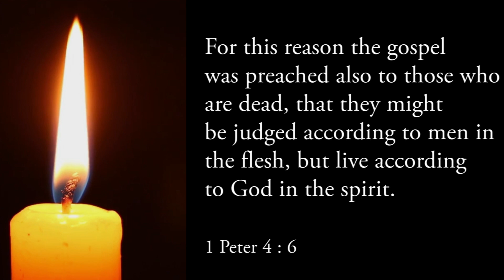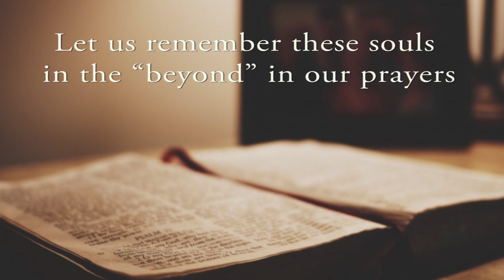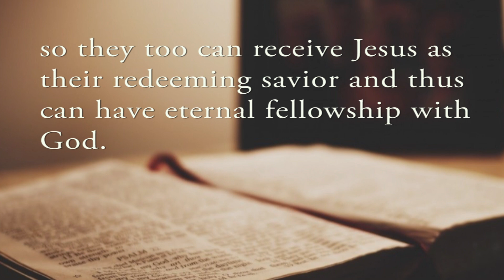Promo for Departed Souls Service on Zoom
Special Divine Service for the Departed with DAH David Devaraj on July 04, 2021, 09:30 AM (IST)

TIME TABLE

09:00 Praise and Worship

09:30 Start of Service, Opening Hymn

Translations: Bangla, Hindi, Kannada, Marathi, Tamil, Telugu.

The number of zoom connections is limited to 1000 participants.
Please get in touch with your Apostle and log in early!